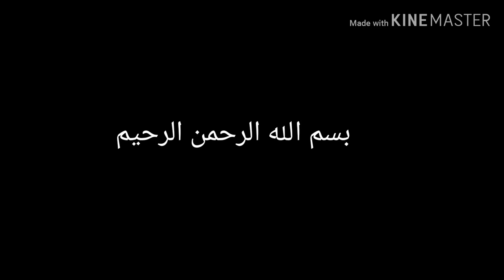طريقة الحفر على بوزروݣ وصيد السمك في الطيفور المحمدية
فسحة رمضانية في زمن كورونا اللهم ارفع عنا الوباء والبلاء،كانت رائعة، والحصيلة كانت ضئيلة والحمد لله على كل حال. طرق الحفر على بوزروك طرق اخراج بلح البحر بلح البحر بوزروݣ استخراج بلح البحر استخراج بوزروك
متاعب بلح البحر